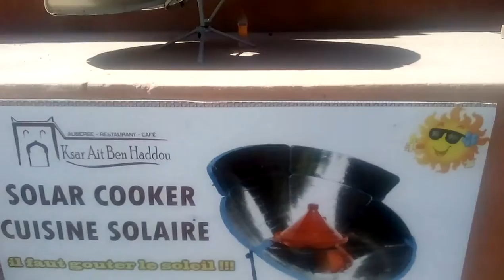tajin Solaire : Cuiseur Solaire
cuisine Solaire